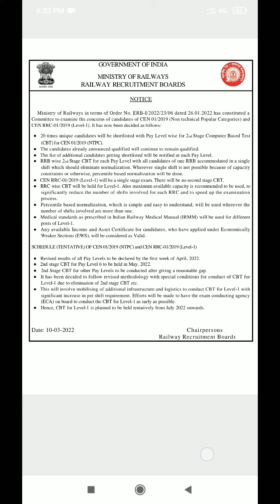rrb ntpc and group d exam date. revise result of ntpc